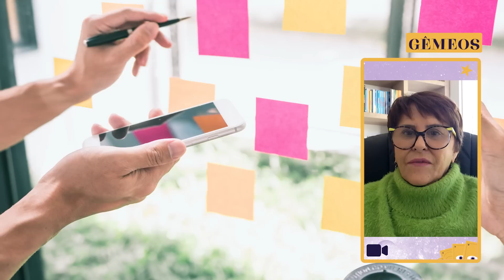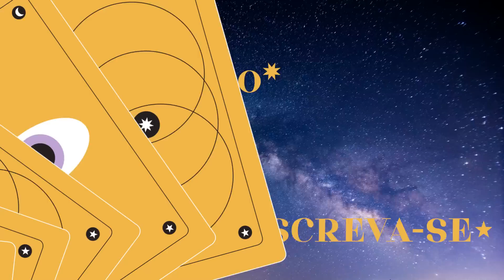HORÓSCOPO de MAIO de 2023: MÁRCIA FERNANDES faz PREVISÕES para todos os SIGNOS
A sensitiva Márcia Fernandes traz as previsões astrológicas para os 12 signos  do zodíaco no mês de maio.

00:00 – Luas do mês de maio
00:24 – Áries
02:10 – Touro
03:30 – Gêmeos
04:57 – Câncer
06:23 – Leão
07:47 – Virgem
09:05 – Libra
10:33 – Escorpião
11:57 – Sagitário
13:23 – Capricórnio
14:39 – Aquário
16:05 – Peixes